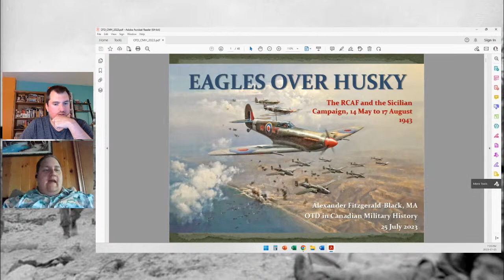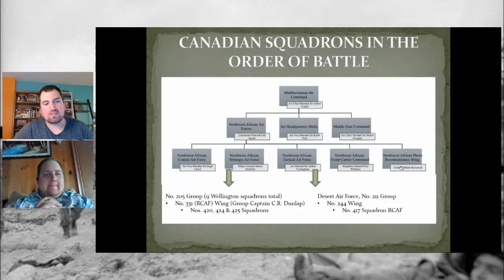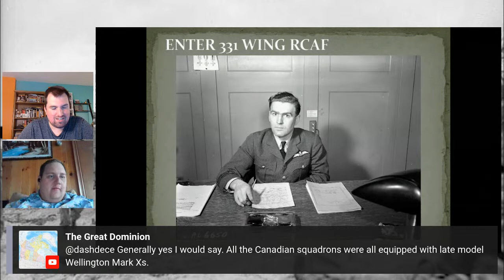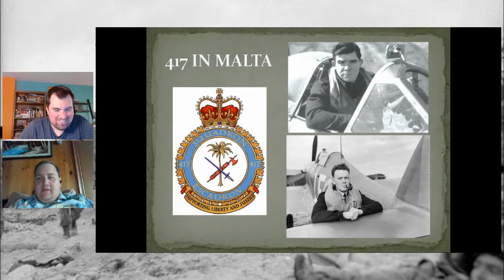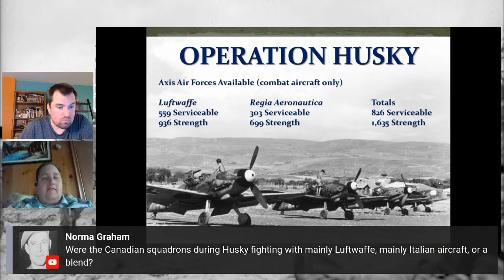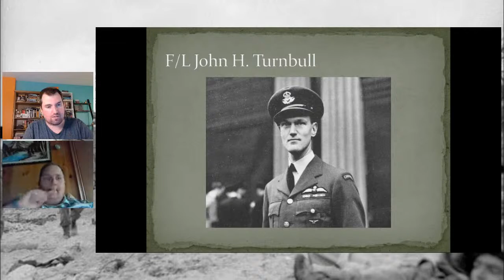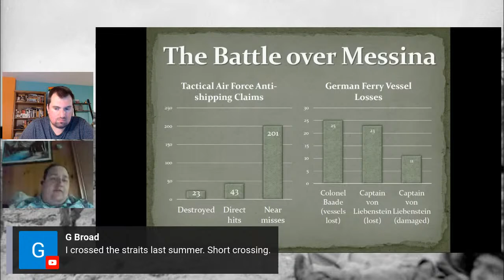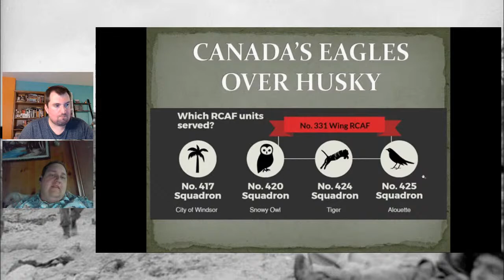The RCAF & the Fight for Sicily with Alexander Fitzgerald-Black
Join me as I welcome Alexander Fitzgerald-Black to the OTD channel to discuss the role of the Royal Canadian Air Force before and in Operation Husky, the Allied invasion of Sicily.

Alex's appearance on @WW2TV
Eagles over Husky: The Allied Air Forces in the Sicilian Campaign, 14 May to 17 August 1943

Thank you to the OTD's Team Members: Brodie Shawn, Phil Bosworth, Susan Yu, derf85, George W Newman, S Harris, Audio Intelligence, Sheila Hall, Jeff Hubbell, sheldrake6

Services